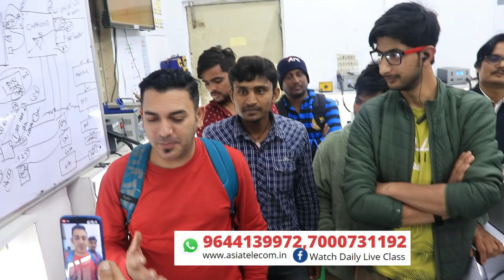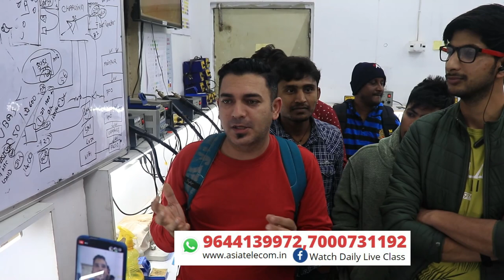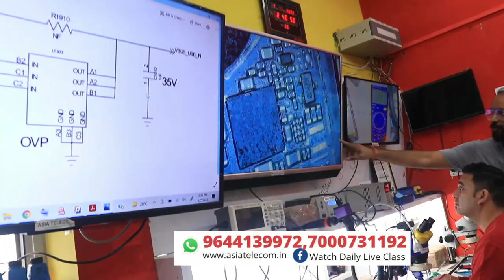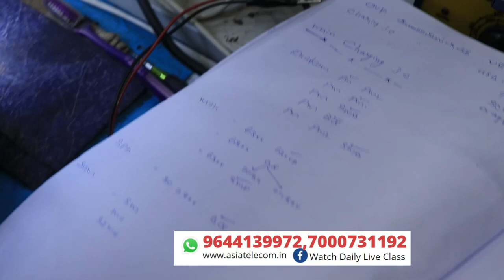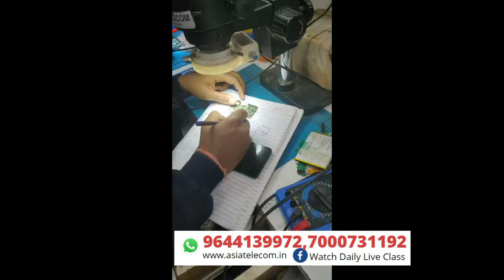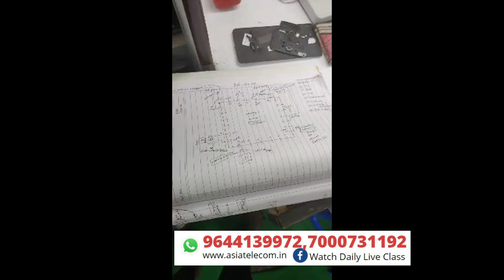Charging Supply -एक एक IC की coding सीखिए कैसे चार्जिंग IC काम करती है ? Faulty सेट जाने मत दो अब !!